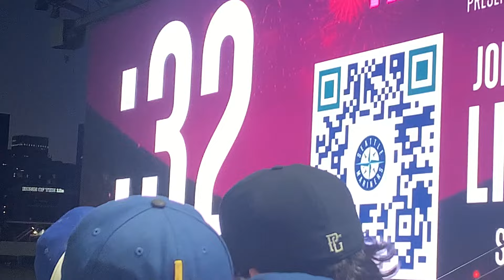Mariners 4th Of July Patriotic Fireworks Show 7/4/24